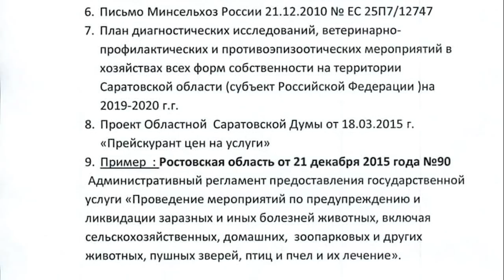Обращение фермеров из Красноармейска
Лидер инициативной группы фермеров из Красноармейска Саратовской области Юрий Корнев выступил с видеообращением в адрес спикера Госдумы Вячеслава Володина, губернатора Валерия Радаева, главы минсельхоза Романа Ковальского и руководителей правоохранительных органов.

Поводом для публичного выступления стали действия сотрудников государственной ветстанции Красноармейска. Подробности на сайте ИА "Взгляд-инфо".